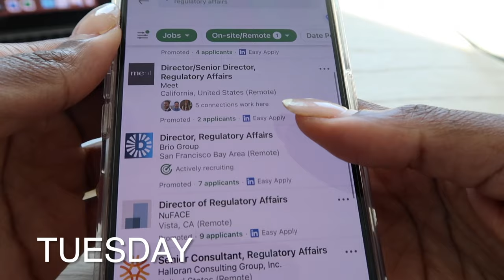REGULATORY AFFAIRS VLOG: I Have Interviewed with 24 Companies - I am Exhausted, Annoyed & Depressed!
My book will be available soon! It aims to address the phenomenon of college students graduating with a degree and yet no sense of purpose. I take my life experiences and guide students through their final days of college and into the "real world".

I hope you enjoyed watching my REGULATORY AFFAIRS VLOG: I Have Interviewed with 24 Companies - I am Exhausted, Annoyed & Depressed video!

Here's more content by me 🥰

🚨FOLLOW ME🚨
Career Savage: